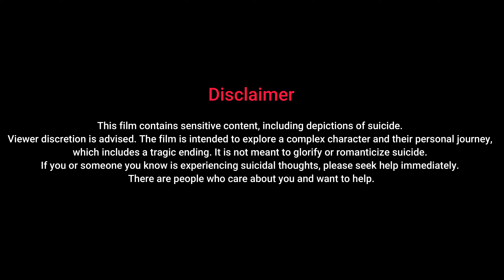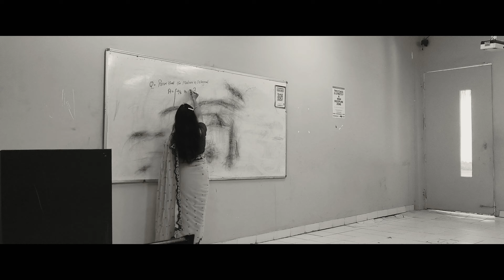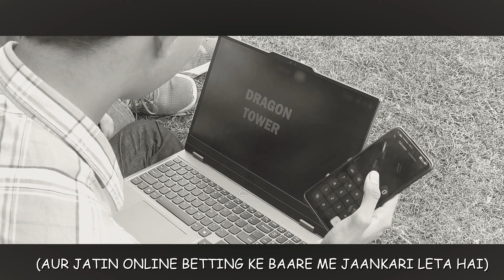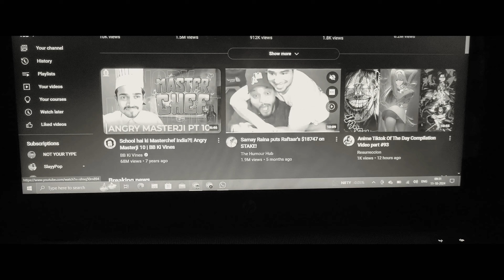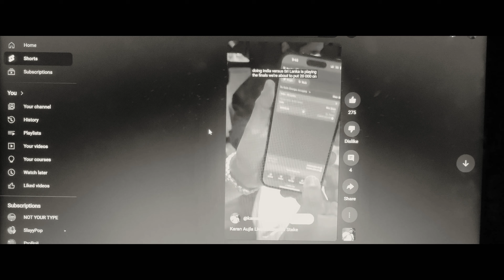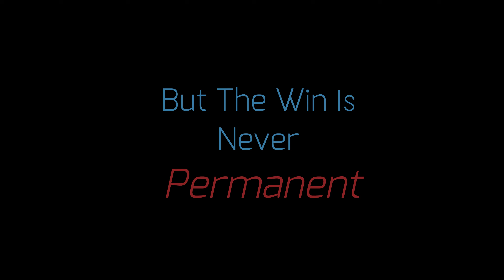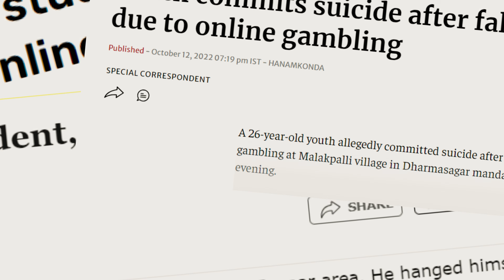🏆Award Winning Short Film - SAD STORY | CodeCatalyst | 📽️Short Film by Students of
SAD STORY - A short film🎬 presented by 👩‍🎓 The Students 🧑‍🎓 of JB Knowledge Park, Faridabad is a poignant and thought-provoking short film that explores the unspoken emotions, hidden struggles, and resilience of the human spirit. Created by JBKP STUDENTS  for the film making competition at JB Knowledge Park Faridabad, this emotional thriller delves into the complexities of human psychology, revealing the untold tales of pain, hope, and survival.

Code Catalyst JB Film Making :
President : Vikas Adhana
Vice-president : Divy
Managed by : Shreayshi , Alok

This award-winning short film features:

Stunning cinematography that captures the essence of human emotions
Captivating performances from talented actors
A gripping narrative that keeps you engaged and invested
A thought-provoking storyline that sparks meaningful conversations

🔵 Cast:  Yogesh Pandey Ishant Sharma (Actor), Anish Mathur (Actor/Editor/Cameraman), Yogesh Pandey (Writer/Director/Editor/Cameraman/Actor/Narrator), Radha Srivastav (Narration Writer/Actor), Tarab Tausif (Actor), Niharika Joshi (Actor)
🔵 Production Company: JBKP students
🔵 Location:_ JB Knowledge Park Faridabad
🔵 Genre:_ Short Film, Commedy, Drama , daily life of college, College relationship
🔵 Duration:_ 7 Minutes 51 Second
🔵 Release Date:_ October 13, 2024
🔵 Language:_ [Hindi]

Additional keywords:

Emotional drama
Psychological thriller
Student film
Short film competition
JB Knowledge Park Faridabad
Team SAD STORY
Film festival
Best short film
Short film awards
Indian film industry
Hindi cinema
Bollywood
Independent film
Low budget film
Student project
College project
University project

Why is JB College Rank 1 for BCA BBA and BTECH?

🔵 A State Govt University, Accredited with an 'A+' grade by NAAC.

🔵 Spread over a sprawling lush green campus of 23 acres makes JB best College in Faridabad Delhi NCR.

🔵 Multicultural Campus with students of BTech from every state of India

🔵 Online Education App By JB Knowledge Park for Students

🧑‍🤝‍🧑 SOCIAL 🧑‍🤝‍🧑

💳 Credits 💳